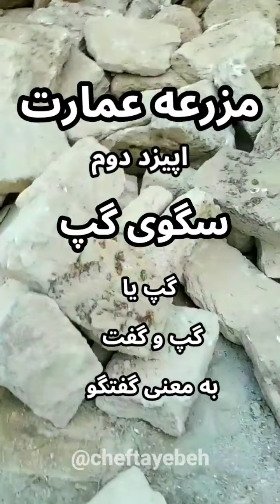tandoori fish - ماهی تاندوری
bushehr موسیقی بندری خیامی از استاد محسن عساکره و استاد فرزاد زادسر
این قسمت دوم از سریال "مزرعه عمارت" هست. مزرعه ای که من در عمارت قدیمی بوشهری مادربزرگم "ننه" در حال ساختنش هستم. اگر هر روز استوریهای من رو میبینید، از فرایند پیشرفت کار اطلاع دارید. برای دیدن فیلم قسمت اول این سریال از هشتگ مزرعه_عمارت_شف_طیبه استفاده کنید 😁
استاد مهدی در این فیلم برای درست کردن ماهی شکم پر یا به قول ما بوشهریا "مُی کُم گرفته" از یک ماهی "جش" به وزن چهار کیلو استفاده میکنه. ولی من اندازه های طبخ یک ماهی با سایز متوسط رو براتون اینجا مینویسم.
ماهي متوسط يك عدد
برای مواد درون شکم ماهی یا به قول ما بوشهریا "تو کُمی" :
پياز يك عدد
گشنيز خرد شده یک مشت
سير 3 حبه
كشمش 2 ق غ
زرشك 2 ق غ
نمك و فلفل و زردچوبه و ادويه و پودر تخم گشنيز
برای مخوط ادویه ای برای طعم‌دار کردن ماهی:
 آرد گندم 2 ق غ
نمك ۱ ق غ
ادویه تاندوری ۲ ق غ
ادویه تاندوری یک ادویه مخصوص هست که تشکیل شده از:
پودر گشنیز
پودر شنبلیله
پودر سیر
پودر فلفل قرمز
پودر زیره سبز
پودر زنجبیل
پودر خردل
پودر برگ بو
پودر انبه ترش
پودر لیمو ترش

ماهي شكم می‌تواند از ماهی های زیر تهیه شود
شوريده، راشگو، سبيتي، شير، سنگسر، سُرخو، جش، شری
ماهي را از سمت كمرش برش زده و توي شكمش را تميز ميكنيم
ماهي را ميشوييم و با مقداري نمك درون و بیرون ماهي را طعم دار ميكنيم
برای مواد توی شکم ماهی سير را خرد كرده و يا ميكوبيم
سبزي را خرد ميكنيم
پياز را خرد كرده و در تابه تفت ميدهيم تا سبك شود نمك و فلفل و زردچوبه و ادويه و پودر تخم گشنيز را افزوده و گشنيز خورد شده را اضافه ميكنيم
و سپس سير را اضافه كرده و تفت ميدهيم
كشمش و زرشك را ميشوييم
و به مواد اضافه ميكنيم
از روی حرارت برمیداریم
حالا ماهي را شسته و خشك ميكنيم
ادویه تاندوری را به آرد اضافه ميكنيم
ماهي را با مخلوط آرد و ادویه ميپوشانيم
مقداري هم به داخل شكم ماهي ميپاشيم
و سپس شكم ماهي را با مواد پر ميكنيم
و درون تنور قرار ميديم یا در ماهيتابه سرخ ميكنيم و در آخر با مقداری آبلیمو برای چند دقیقه دم میکنیم و یا درون فر میپزیم
ماهی زمانی آماده است که وقتی با چنگال مقداری از گوشت ماهی رو تست میکنیم، سفید رنگ شده باشه و به راحتی با انگشت تکه تکه یا ریش ریش بشه
طرزتهیه ماهی شکم پر به شیوه های مختلف را در سایتم "شف طیبه دات کام" بیابید
در صورت علاقه به تهیه "ادویه تاندوری" از فروشگاه اینترنتی مون "چی سی تو"، با شماره واتس اپ آقای شوهر 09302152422 مکاتبه بفرمایید 😊 ❤️